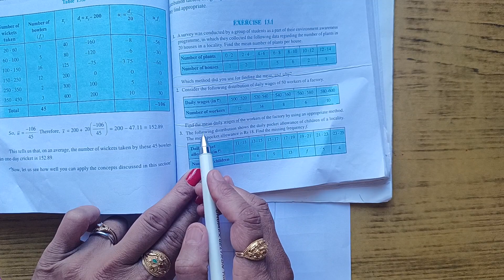Class - 10 Ex 14.1 Q2 || Statistics: Mean, Median Mode || NCERT || CBSE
This is video solution to Exercise 14.1 Q2 of the Class 10 Maths NCERT CBSE Chapter 14 I.e. Statistics: Mean, Median Mode.